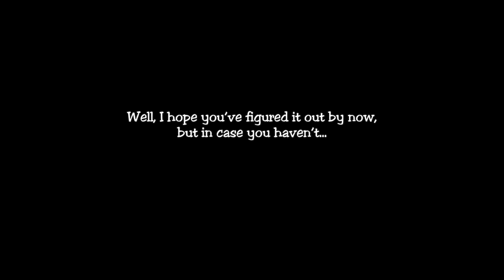[TF2] THEY ADDED THE CIVILIAN! - April Fool’s Day 2021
Edit: This video was a prank for April Fool’s Day of 2021. All footage recorded here is from Team Fortress 2 Classic, a fan game with expanded content. Sorry to all the people who believed it, and have a good one. :)

DUDE FRICKEn' POG WE'vE BEEN WAITING FOR AN UPDATE FOR SO LONG AND THEY ADD THE CIVILIAN FROM TEAM FORTRESS 2 AS THE 10TH CLASS IT'S FINALLY HAPPENING VALVE IS FINALLY FINALLY CARING ABOUT THEIR GAME WE CAN BREATHE EASY AT NIGHT KNOWING THAT EVERYONE'S FAVORITE TRAIN-WRECK IS GONNA GET REGULAR UPDATES AND NO I SWEAR THIS ISN'T A PRANK OR AN APRIL FOOL'S DAY THING GUYS COME ON IT'S LEGIT COME ON GUYS YOU'VE GOTTA BELIEVE ME GUYS GUYS WHERE DID YOU ALL GO WHAT IS THAT BRIGHT SHINY THING IN THE CORNER SAYING MY NAME REPEATEDLY OH GOD WHY DID MY EYES JUST VANISH I CAN'T SEE HELP PLEASE GUYS APiakopajsopdljspojasapeifaFJSDSODPFKVFSPODFKVDSOVPLSDFHNVIJKSPIOKJRIUSEORVUBNODIKSJECUIRKFNBM

Ok in all seriousness tho Civilian is a fun class in Team Fortress 2 Classic, a player-made version of TF2. Info for how to play that is
And credit for the Red: Shadow Maggots thing goes to this guy who I beg not to sue me because I'm giving him all the credit for that meme I can

Thanks y'all for watching, and let's see if this puts me over the edge to 50k. :)